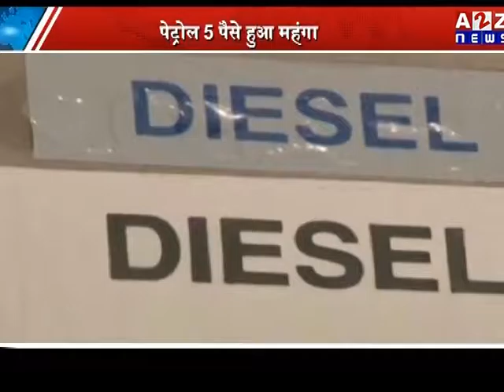आम आदमी पर पड़ी दोहरी मार,पेट्रोल और डीजल हुआ महंगा !!!